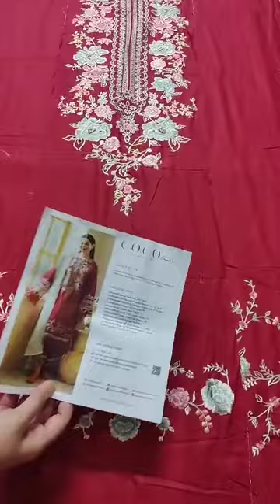7A | COCO Lawn Unstitched '24 BY Zara Shahjahan